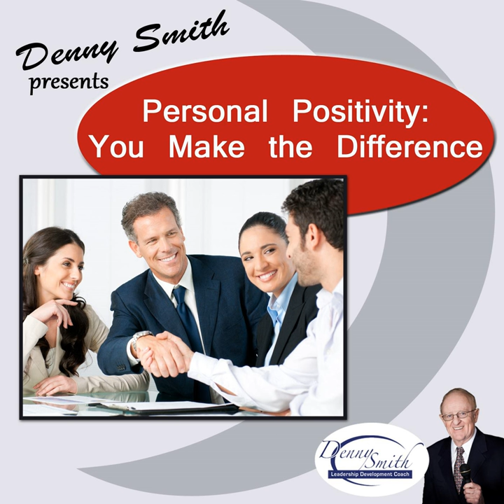PP 2: Keeping Yourself Positive, Pt. 1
PP 2: Keeping Yourself Positive, Pt. 1 · Denny Smith

Personal Positivity: You Make the Difference